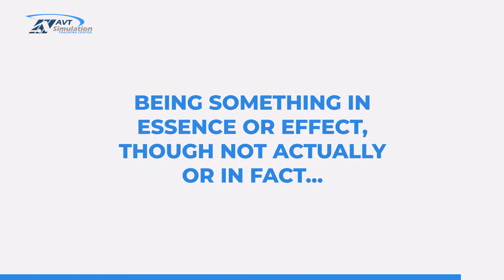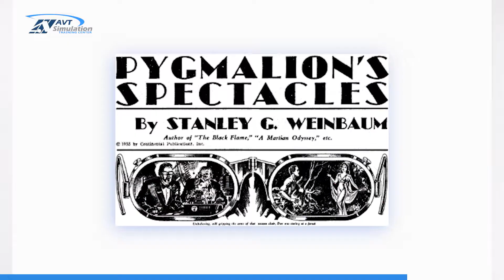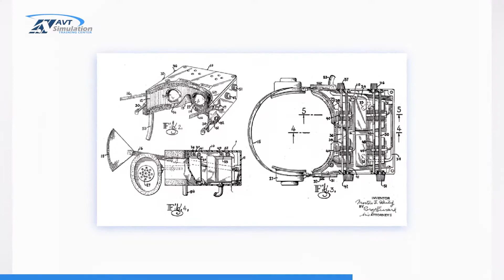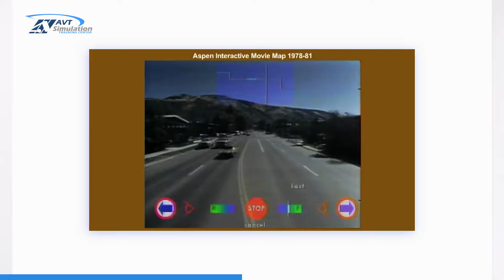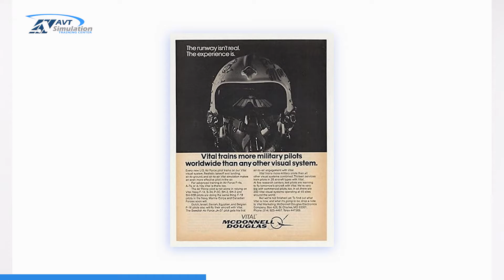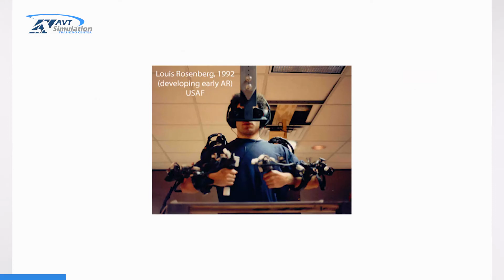VR/AR/MR: The History from Beginning to End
The Etymology of ‘Virtual’
As the most known term, we will begin with Virtual Reality. The word ‘virtual’ has changed over the centuries. Stemming from the Latin word virtus, then virtualis, virtual in the 15th century meant “being something in essence or effect, though not actually or in fact” then in 1959 the meaning changed in common use to the computer sense of “not physically existing but made to appear by software”.

Virtual Reality
VR is a fully immersive experience composed entirely of computer-generated environments and objects or 360o videos. So, what this means is, the term ‘virtual reality’ can only be applied to programs that completely change the environment around the user. To explain, Virtual reality is created by using sensory stimulators to trick the user’s brain into believing they are in a separate reality. This can be accomplished by using headsets known as head-mounted displays (HMD).

Head-Mounted Displays
The HMD has small OLED or LCD monitors in front of the eyes for rendering stereoscopic graphics and binaural audio systems. And so, this technology allows the user to see a 3D view and hear with depth and directionality. The HMD also obtains positional and rotational real-time head tracking for 6 degrees of freedom (DOF), allowing the user to turn their head to look around in the virtual world. Some VR even has motion controls to allow for movement within the world. Motion controls can be used with handheld controllers like Oculus, but more immersive systems have omnidirectional treadmills with waist supports. This lets users walk or run in real life as well as the virtual world without falling or getting tangled from discombobulation.